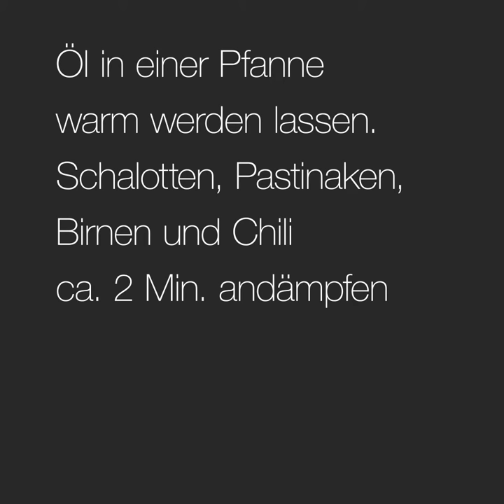Pastinakensuppe mit Randenchips - Rezept von Betty Bossi & Miele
Suppen sind der perfekte Begleiter für die kalte Jahreszeit – sie wärmen von innen und sind im Winterdaher ein Muss zu jeder Mahlzeit.Wir haben eine leckere Pastinakensuppe kreiert und mit farbigen Randenchips verfeinert. Give it a try!